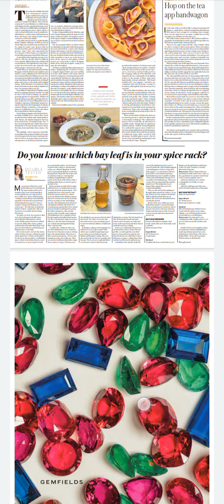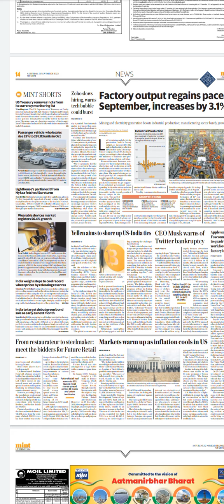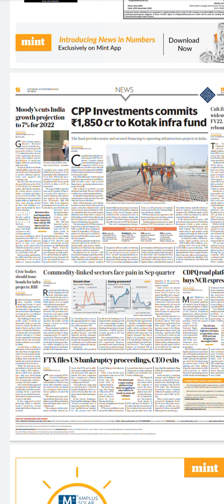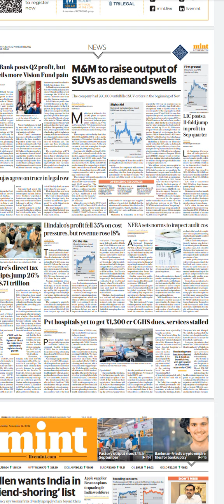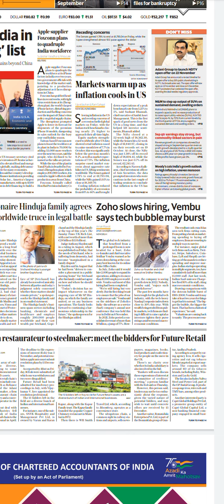MINT Newspaper Headlines:(12-Nov-22)saturday